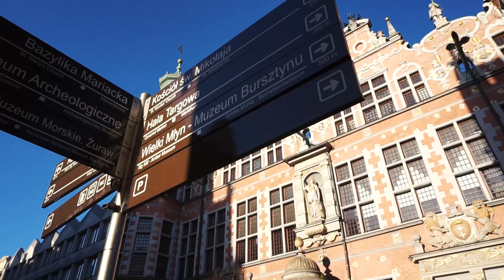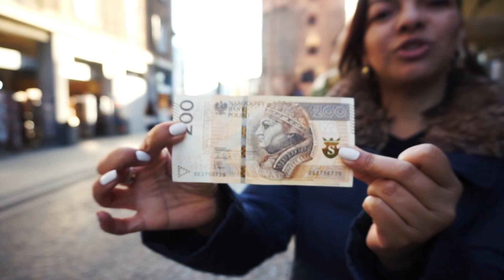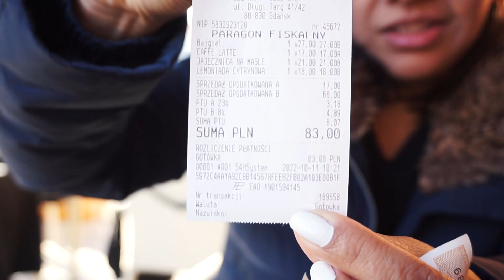Esta ciudad es una joya en el mar baltico. Gdansk, Polonia 🇵🇱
En este video nos sumergimos en el centro de la hermosa ciudad de Gdansk, donde disfrutamos de sus calles y las muchas muchas historias que nos cuentan a cada paso.
Esta ciudad es una joya ubicada en Polonia y es clave para el comercio por su ubicacion perfecta en el mar baltico.